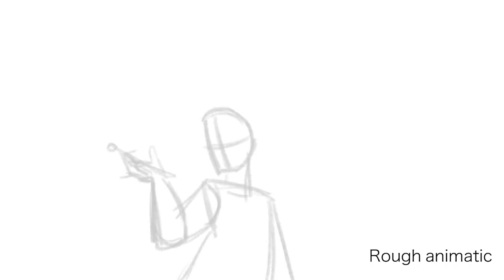Leonard Grizze Transform Animation Process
Leonard Grizze tossing wand animation test. OG character from upcoming Webtoons comic The Universal Scouts.